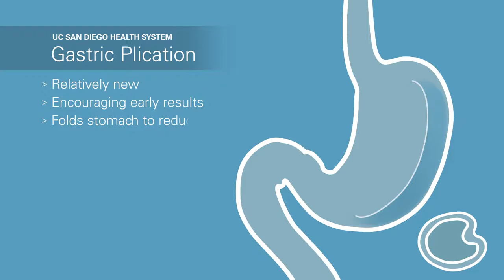Weight Loss Surgery Minimally Invasive Gastric Plication Animation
Minimally Invasive Gastric Plication Animation For Weight Loss Surgery.